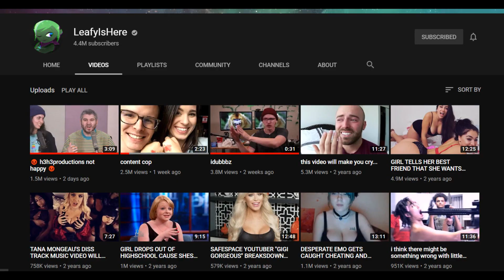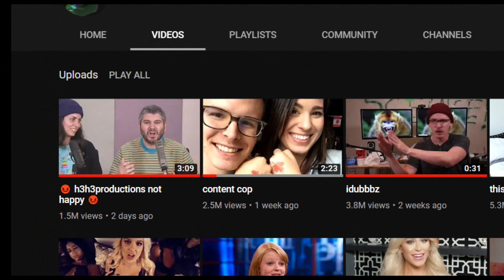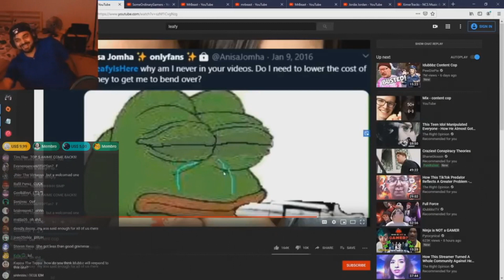Why Idubbz is a cuck,and Leafy is a Chad